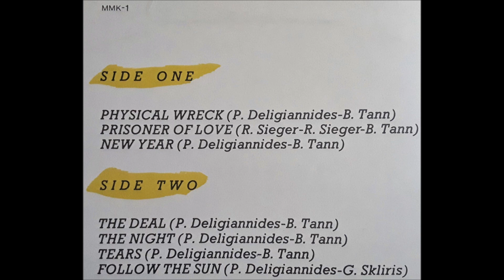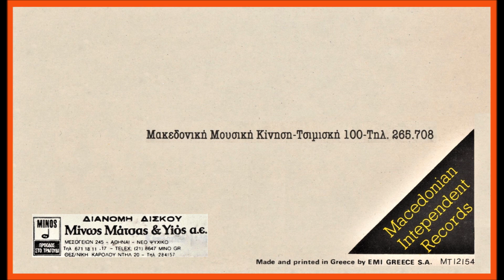DELIGIANNIDIS PANTELIS - The night (1985)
Ο Παντελής Δεληγιαννίδης υπήρξε πολύ σπουδαίος συνθέτης, ηχολήπτης, παραγωγός, κιθαρίστας και φυσικά ροκ φυσιογνωμία, ξεκινώντας ως μέλος των Olympians (1970-71) στα τελευταία τους πριν διαλυθούν, στη συνέχεια μέλος του ντουέτου "Δάμων & Φιντίας" (1971) μαζί με τον Παύλο Σιδηρόπουλο, μετά στα "Μπουρμπούλια" (1972), με τους "Gordian" στο Λονδίνο παρέα με τον Βλάσση Μπονάτσο (1972-74), άρχισε να έχει επαφές με την Αγγλία ταξιδεύοντας συχνά εκεί και κάπως έτσι προέκυψε αυτός ο δίσκος του 1985 με τίτλο "Follow the sun". Σε αυτόν τον δίσκο έκανε σχεδόν τα πάντα αφού έγραψε τη μουσική στα 6 από τα 7 τραγούδια, έπαιξε κιθάρες, έκανε τον μηχανικό ήχου και τον παραγωγό. Μια πολύ ωραία δουλειά με δυνατά αλλά και μελωδικά ροκ κομμάτια!!!
Δυστυχώς έφυγε από κοντά μας το 2000 από ανακοπή καρδιάς λίγο πριν συμπληρώσει τα 50 του χρόνια!!! Τα τελευταία χρόνια ασχολήθηκε περισσότερο με την ηχοληψία καθώς είχε φτιάξει στη Θεσσαλονίκη το δικό του στούντιο ηχογραφήσεων και σχολή ηχοληψίας.
Αξίζει να σημειωθεί η εταιρεία "Μακεδονική Μουσική Κίνηση" ή "Macedonian Intependent Records" από τη Θεσσαλονίκη, της οποίας αποτελεί την μία και μοναδική κυκλοφορία μέχρι αποδείξεως του αντιθέτου και το στρογγυλό αυτοκόλλητο που υπάρχει στο εξώφυλλο που γράφει: "Θεσσαλονίκη - 2300 χρόνια" !!!